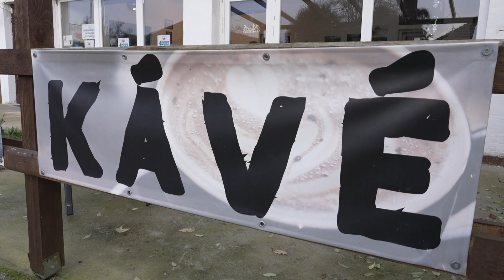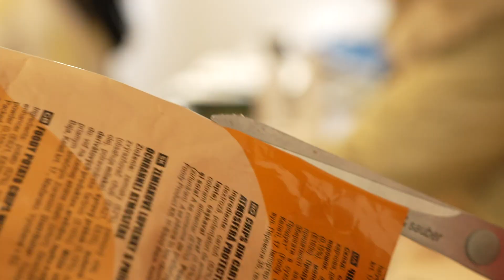ITT A HELYÜNK - Találkozás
Kávé és közösség Tiszadobon